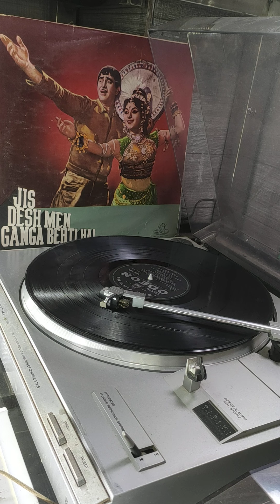O BASANTI PAVAN,Film ,JIS DESH MEN GANGA BEHTI HAI,1960,